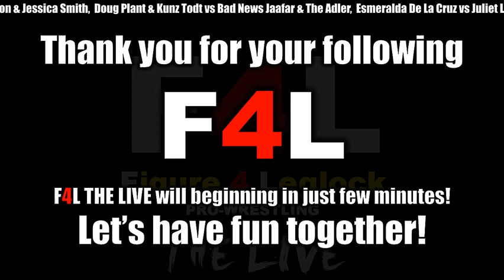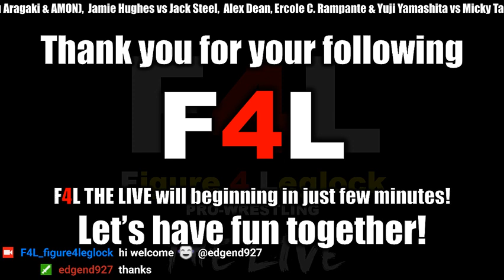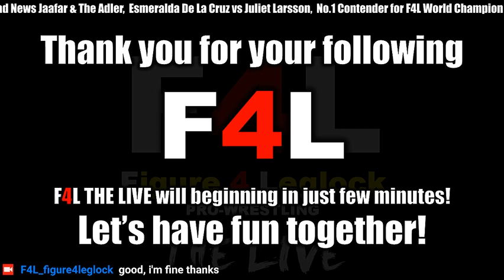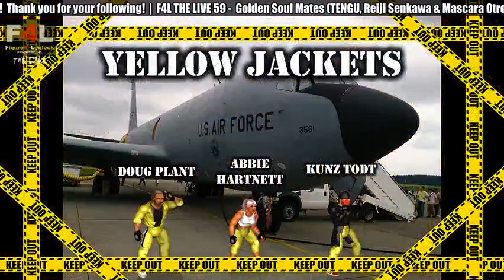F4L THE LIVE 59 (Figure 4 Leglock Pro-Wrestling)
F4L THE LIVE 59

6 Man Tag Match:
Golden Soul Mates (TENGU, Reiji Senkawa & Mascara Otro Mundo) vs KAZAMA Family (Ryuta Kazama, Riku Aragaki & AMON)

Single Match:
Jamie Hughes vs Jack Steel

6 Man Tag Match:
Alex Dean, Ercole C. Rampante & Yuji Yamashita vs Micky Tannen, Pavel Ilynsky & Peter Haynes

Single Match:
Fake News Aisya vs Victoress Leroux

Tag Match:
Hanna Orozco & Elena Garcia vs Julia Ashburton & Jessica Smith

Tag Match:
Doug Plant & Kunz Todt vs Bad News Jaafar & The Adler

Single Match:
Esmeralda De La Cruz vs Juliet Larsson

No.1 Contender for F4L World Champion Match:
David Vescera vs Alfred Schneider